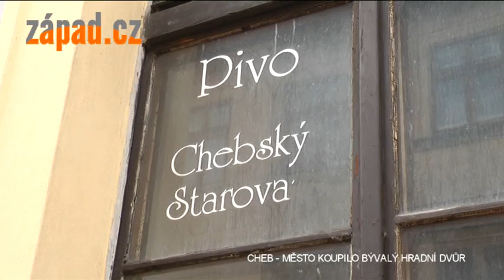Cheb -- Město koupilo bývalý Hradní dvůr (TV Západ)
Zastupitelé města Chebu rozhodli o koupi dlouhodobě nevyužívané budovy v centru města. Bývalou restauraci Hradní dvůr nabídla místní společnost za necelé 4 miliony korun.

„Určitě nejvíc jsme se obávali toho, že by to koupila nějaká osoba, která by s tím objektem spekulovala, a že by se ještě dlouhou dobu hledalo, jakým způsobem ten objekt využít, respektive, že by došlo k chátrání toho objektu a občané by potom oprávněně poukazovali na to, že další objekt v Městské památkové rezervaci chátrá, a že město nevyužilo příležitosti, když mu byl tento objekt nabízen", vysvětlil motivaci města starosta Chebu Pavel Vanoušek.

Starosta Pavel Vanoušek považuje kupní cenu za velmi dobrou. Jedná se totiž o komplex budov s pozemky, kde byly částečně opraveny střechy a provedeny bourací práce. Je k dispozici dokumentace a platné stavební povolení. O výši následných investic rozhodne způsob využití. Výhodná poloha v centru nabízí možnost bydlení pro seniory včetně klubového zázemí v kombinaci s nájemním bydlením.

„Tahle lokalita má řadu výhod. Je blízko Klášterní zahrady, v blízkosti je knihovna, divadlo, dostupné vzdálenosti je náměstí . Takže ty možnosti pro využití volného času jsou fantastické" pochvaluje si Vanoušek.

Odhadem by se muselo investovat okolo 15 milionů korun.